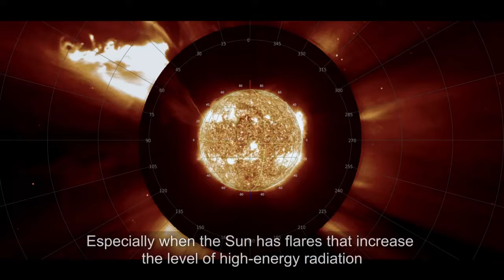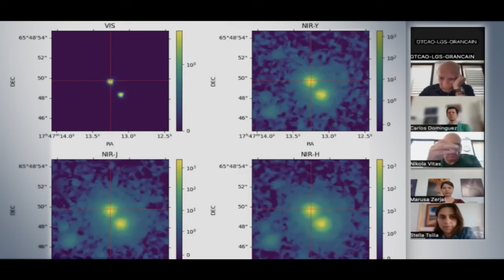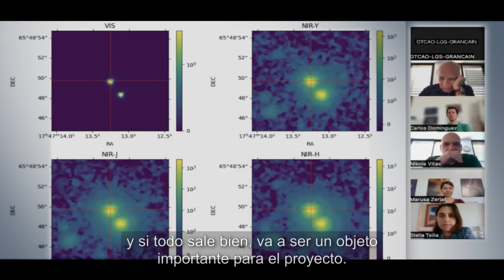SUBSTELLAR - Substellar science with Euclid space mission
Título: SUBSTELLAR

Proyecto: "Substellar science with Euclid space mission", concedido al Prof. Eduardo Martín (IAC) por el Consejo Europeo de Investigación (ERC)

Financiado por: Unión Europea (ERC AdG SUBSTELLAR, GA 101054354)

No obstante, las opiniones expresadas son responsabilidad exclusiva de los autores y no reflejan necesariamente los puntos de vista de la Unión Europea o de la Agencia Ejecutiva del Consejo Europeo de Investigación (ERCEA). Ni la Unión Europea ni la autoridad que concede la subvención pueden ser consideradas responsables de las mismas.

Agradecimientos: UE, ERC, IAC, ESA